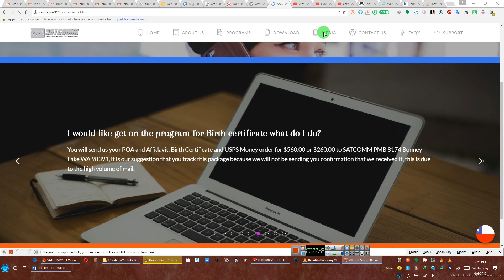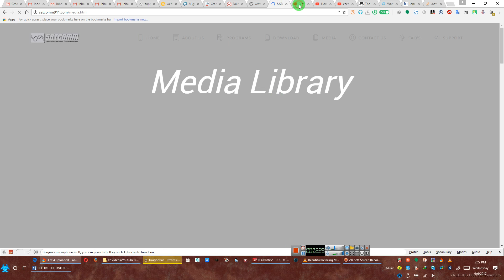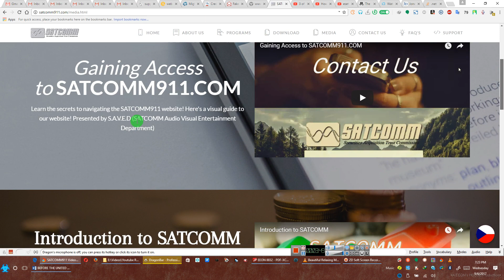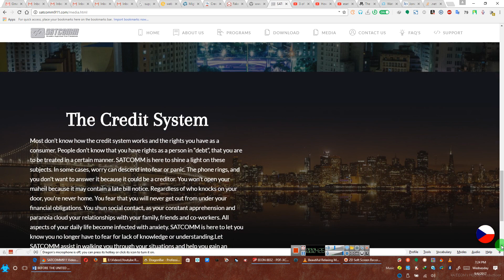WHAT SATCOMM HAS TO OFFER TO ALL WHO DESIRE THEIR ASSISTANCE By EEON 2017 09 06